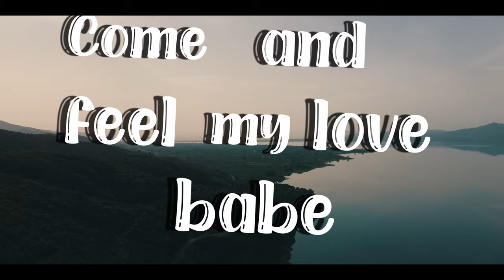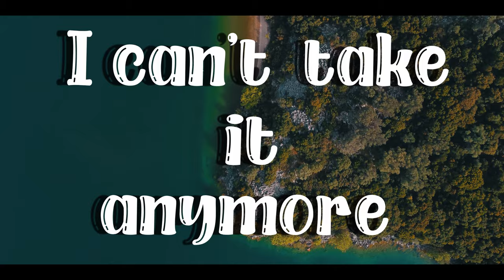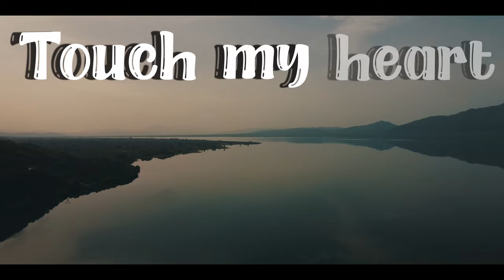Biler - Tonight [Official Lyric Video]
The Official Lyric Video for Biler - Tonight

Recorded at Biler Bedroom Studios
Produced by: Biler
Written by: Biler
Filmed, directed, edited by Biler.

About Biler:
Vasileios Tsintzelis (born March 31, 2001), known professionally as Biler, is an independent Greek singer-songwriter, music producer, recording-mixing-mastering engineer.
He grew up in a small village in West Greece, called Kato Makrinou.

Biler began playing the guitar at the age of 11 and at 14, he began playing the piano. That led him to buy a midi keyboard and after some experimenting with a daw, he started making beats. Inspired by Ed Sheeran and Russ, he wanted to take it a step further and write his own songs. After a lot of practicing, endless hours of music-making and video tutorials, in 2020 he finally released his debut single, with the title "All My Life".

Biler also loves filmmaking. He shoots and edits his own music videos.
Inspired by Russ, Biler does everything on his own, in his bedroom.

Biler's goal is to prove to everybody that it doesn't matter who or where you are, if you are passionate about something and work hard, you can succeed.
Biler is currently working non-stop on new projects, music videos and vlogs.